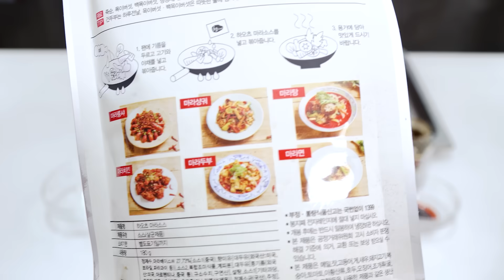세상 간단한 마라요리 7가지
🎁 택배수령지 : 서울시 강남구 신사동 644-6번지 지하1층 키친마이야르 .